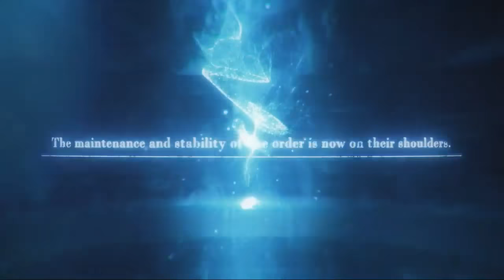[GMV] [ Shot In The Dark]Girl frontline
It's my first video, I hope you like it.